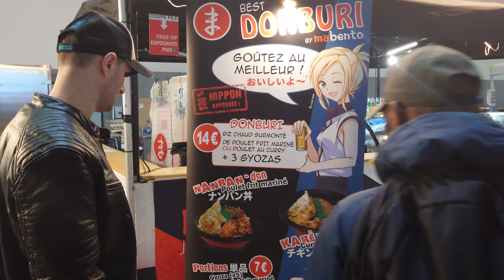made in asia 2024 expo